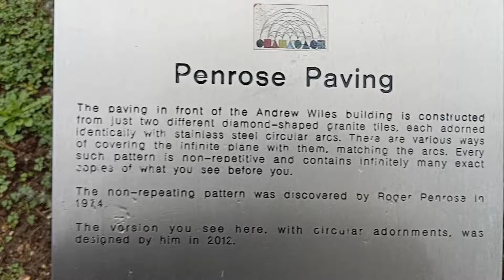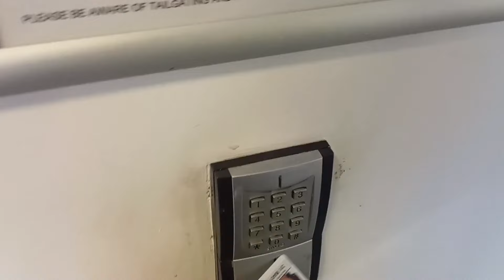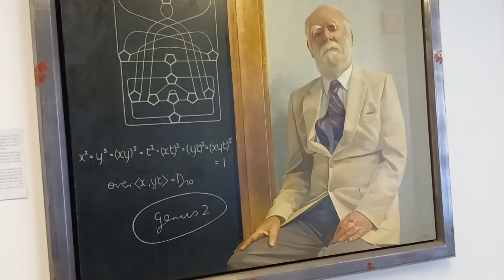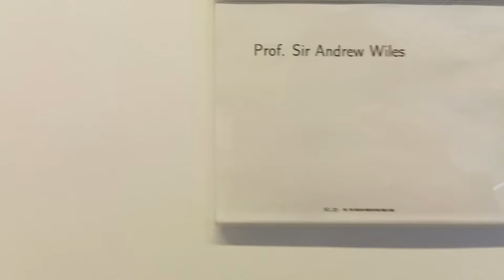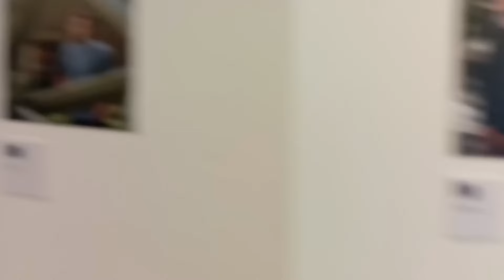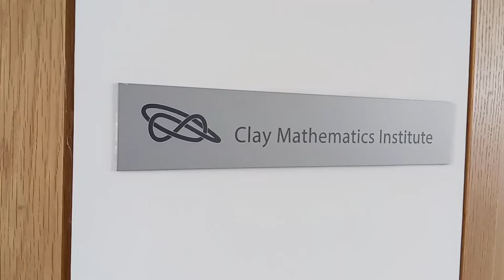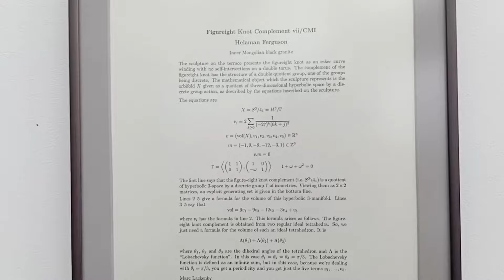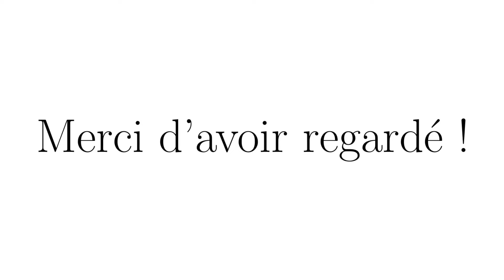Un sanctuaire des mathématiques.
Je vous emmène aujourd'hui en visite dans le Mathematical Institute de l'Université d'Oxford, haut lieu de la recherche mathématique.